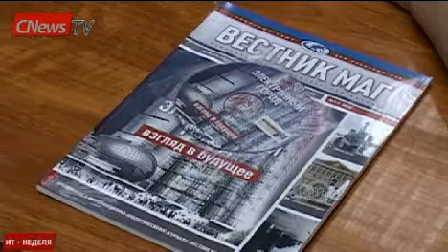ИТ-Неделя: 'Электронная Москва', А. Солдатов, Dell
1. Четыре года назад в столице приступили к реализации целевой программы -- 'Электронная Москва'. Столичный опыт перенимают российские регионы.

2. Алексей Солдатов назначен новым заместителем главы Минкомсвязи.

3. Аналитики из JupiterResearch предсказывают рост вложений в интернет-рекламу в течение ближайших 5 лет.

4. Dell серьёзно увеличивает вложения в свой московский офис. Компания планирует заработать $1 млрд. на российском рынке.